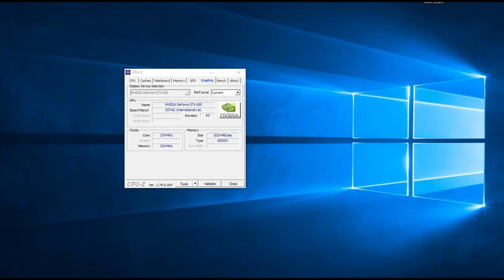DARK SOULS II: Scholar of the First Sin | Gtx 650 I5 2400 | 1080P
DARK SOULS II: Scholar of the First Sin - GTX 650 + i5 2400 + 12 GB RAM.

Desempenho da  GTX 650 + Core I5 em 2019 no jogo  DARK SOULS II: Scholar of the First Sin.

Definições:
• DETALHES: ALTO

Especificações do PC :

CPU: INTEL Core I5 2400 @ 3100Mhz
Motherboard: GIGABYTE GA-B75M-D3H
Memory: 12GB Kingston
GPU: GTX 650 1GB ZOTAC
HDD: SEAGATE 500GB
HDD: SEAGATE 1TB
PSU: EVGA 450B 80 Plus Bronze
Case: COUGAR SOLUTION 2
Monitor: Samsung T24C310 24"